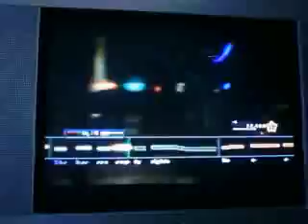FC: Bat Country by Avenged Sevenfold ( Rokit - GH:WoR - PS3 )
I beat the current no. 1's score of 235K by scoring 236K as shown in this video. However, when I checked afterwards, both my name and score were not even recorded on the top ten list (even though I was online the whole time!). :o Hope they fix the bugs in this game soon! This song's easy!